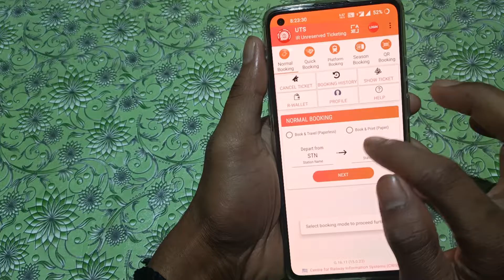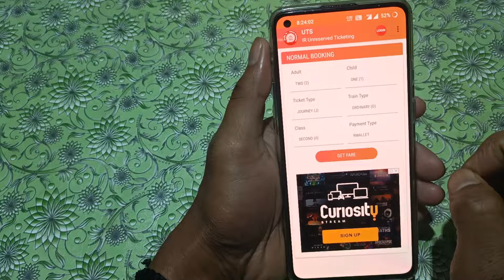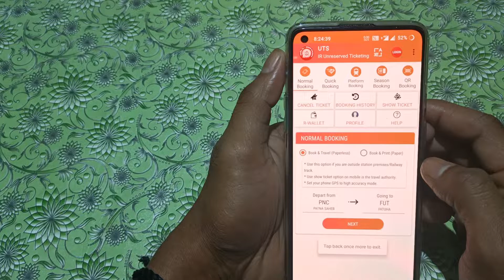how to book locak train ticket on uts app